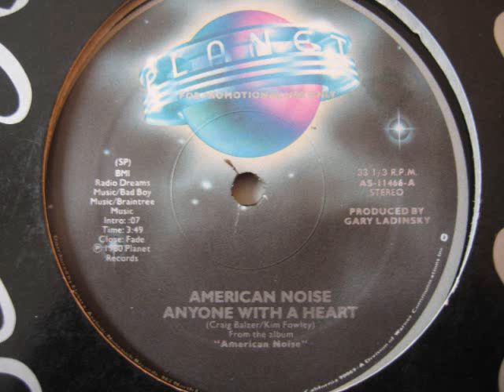American Noise - Runnin' Through The Night (1980)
Taken from their 1980 self-titled album. This song was featured as one of two songs on the B-side of the 12-inch promotional copy of "Anyone With A Heart". The other song was "Don't Look Back".